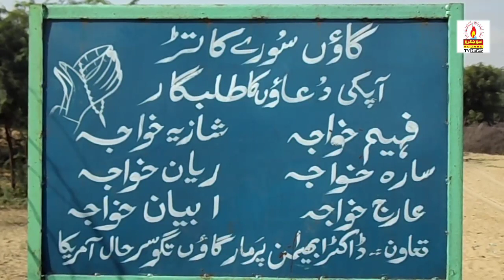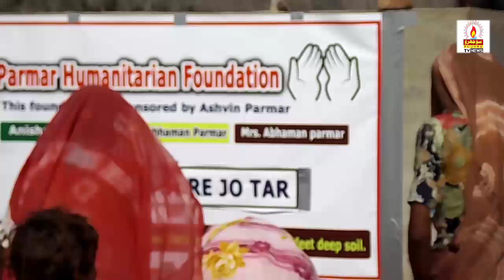SORE JO TAR || Water Story || Dr Abhaman Parmar || ڈاکٹر ابھیمن پرمار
دوستو منهنجي چينل کي سبسڪرائب ڪري گهنٽي بٽڻ کي ضرور دٻائجو ته جيئن ايندڙ هر وڊيو جي خبر توهان کي جلد سان جلد ملي وڃي، ان کان علاوه ڪنهن شڪايت جي صورت ۾ هيٺ ڏنل ميل تي رابطو ڪجو.
دوستو منهنجي چينل تي انٽرويو، ڊاڪيومينٽري، اسٽوري، آرٽيڪل، خبرن سميت گهڻو ڪجهه ڏسڻ وٽان ملندو

محبتون 🙏❤